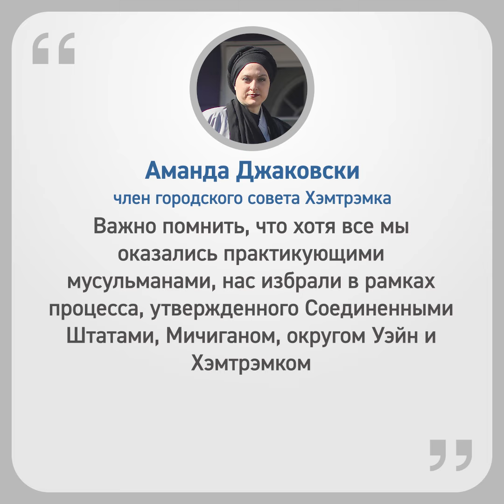Мичиган стал мусульманским?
На выборах в городской совет Хэмтрэмка в штате Мичиган победили мусульмане.